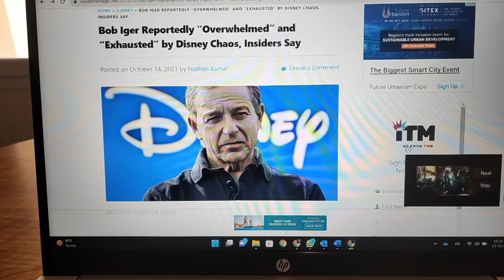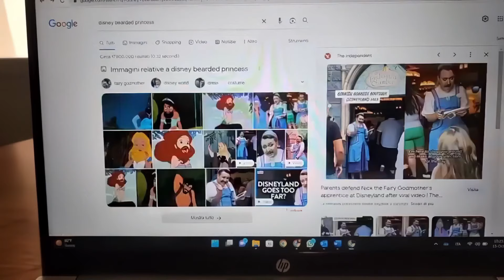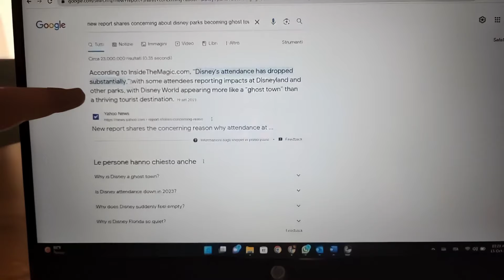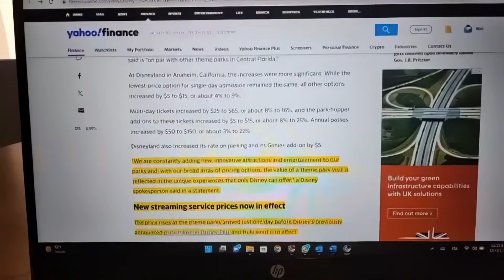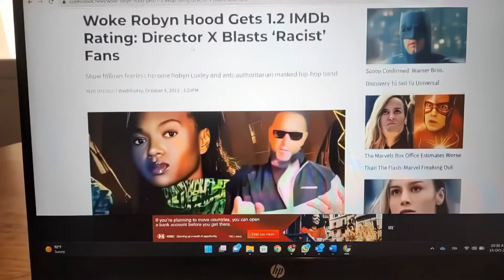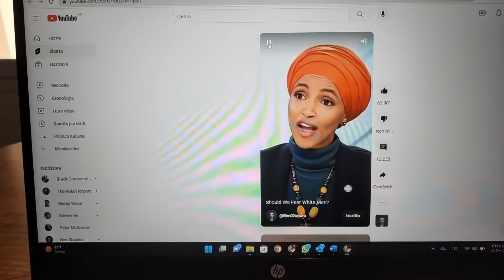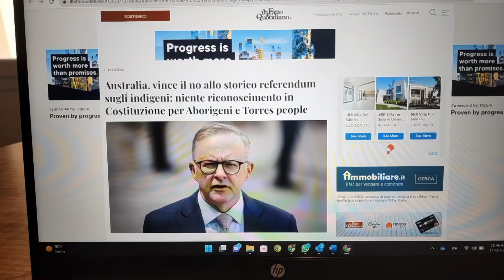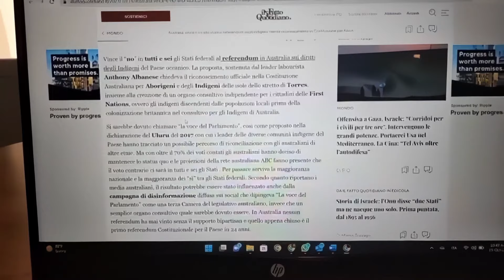Crisi Disney: Flop, Aumenti e Controversie Politiche | Referendum Aborigeni, il Wokeism fallito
Live del 19 ottobre 2023 - REVAMPED

In questo video 🎥, ci immergiamo in un'analisi approfondita di alcune delle più recenti controversie e notizie che stanno scuotendo il mondo dell'intrattenimento e della politica globale. Iniziamo con un focus sulla Disney 🏰, un'azienda storicamente associata a valori familiari, che sta attraversando un periodo di forte crisi economica 📉 e d'immagine. Esamineremo le scelte del CEO Bob Iger e del consiglio di amministrazione, che hanno orientato la multinazionale verso una politica progressista 🌍, allontanando una fetta significativa del pubblico. Scopriremo come queste decisioni abbiano portato a un calo delle presenze nei parchi a tema 🎢 e a un generale declino delle entrate, nonostante i tentativi di recupero attraverso aumenti di prezzi e nuove attrazioni.

Continueremo il viaggio con un salto in Canada 🇨🇦, dove una nuova versione di Robin Hood 🏹 ha fatto parlare di sé, ma non per motivi positivi. Questa reinterpretazione del leggendario eroe, con una protagonista nera, femminile e bisessuale 👩🏾‍🦱🏳️‍🌈, ha ricevuto recensioni disastrose, evidenziando ancora una volta i limiti del cosiddetto "wokeism" nel cinema 🎬 e nella televisione 📺. Rifletteremo sul perché un progetto nato con l'intento di innovare abbia invece finito per alienare il pubblico, ottenendo uno dei peggiori punteggi nella storia delle serie TV.

Infine, ci spostiamo in Australia 🇦🇺 per discutere il risultato del recente referendum sui diritti degli indigeni 🗳️. Questo voto, sostenuto dalle élite progressiste e dai media mainstream, mirava a creare un organo consultivo indipendente per gli aborigeni e i popoli delle isole dello Stretto di Torres 🏝️. Tuttavia, la proposta è stata sonoramente respinta dagli elettori, sollevando interrogativi su quanto queste iniziative siano realmente rappresentative delle volontà popolari o semplicemente mosse dalle agende delle élite.

Un video denso di argomenti e riflessioni 🤔 che svela le contraddizioni e i rischi delle politiche identitarie in diversi contesti. Vi invito a seguire l'intero video per approfondire questi temi e a partecipare alla discussione nei commenti 💬. Cosa ne pensate delle scelte della Disney? E del referendum australiano?

Condividete le vostre opinioni!